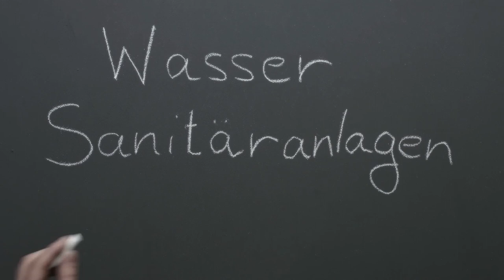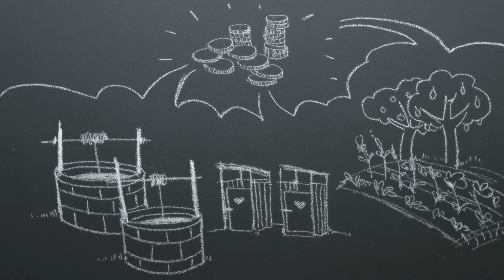Was ist eigentlich WASH?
Was ist eigentlich WASH? Die Großbuchstaben stehen für die Begriffe "Water, Sanitation, Hygiene". Wie sie genau zusammenhängen, erklären wir im Video. In wenigen Worten und mit Tafel und Kreide.